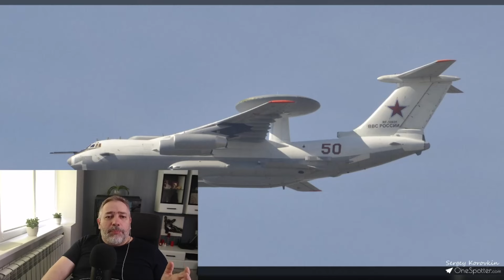One More Black Day For Russian Air Forces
The Russians probably lost an А-50 airborne early warning and control aircraft with the tail number RF-50601 “Red” in the sky over Ukraine
The loss of such aircraft is a heavy blow to Aerospace Forces of the Russian Federation and the Russian defense industry is not able to compensate this loss.
The weapon, which hit the aircraft is not known, can be surface-to-air missiles, air-to-air missiles, anti-radar missiles or malfunction. Russians say was a friendly fire.
By becoming a patron or buying me a coffee, you directly contribute to the growth and continuation of my videos. Your support enables me to create more engaging content, expand the topics I cover, and invest in resources for better production quality. I appreciate any contribution, big or small, as it helps me share my perspective on the conflict in Ukraine and foster understanding. Thank you for being a part of this journey with me!